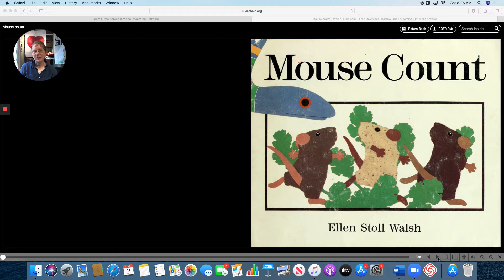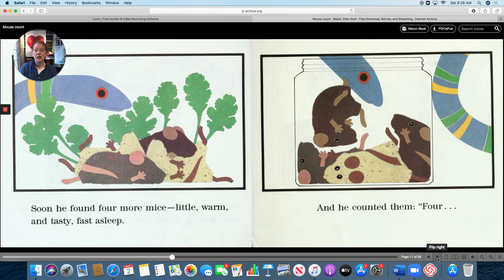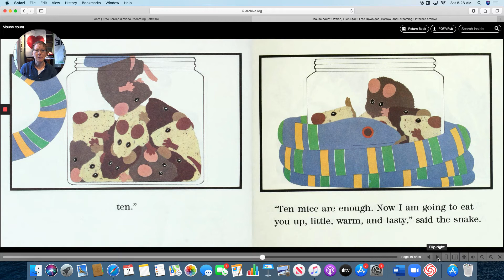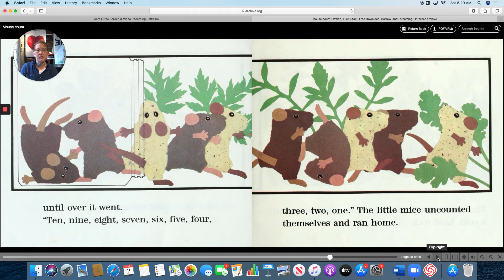Teacher Kathy Loom reading of "Mouse Count"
a reading of Mouse Count, by Ellen Stoll Walsh